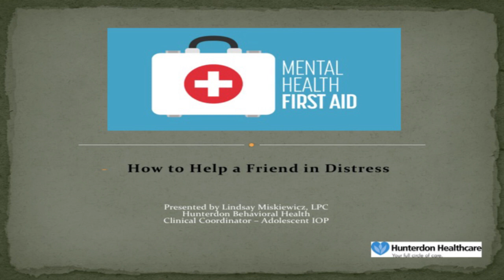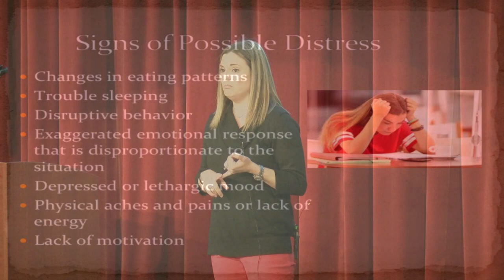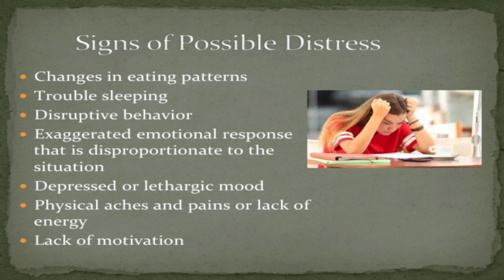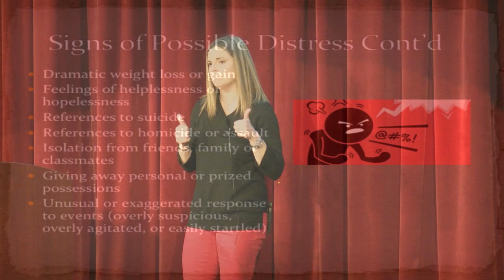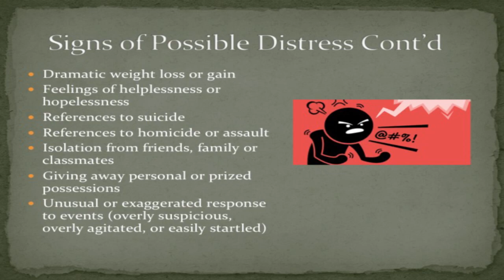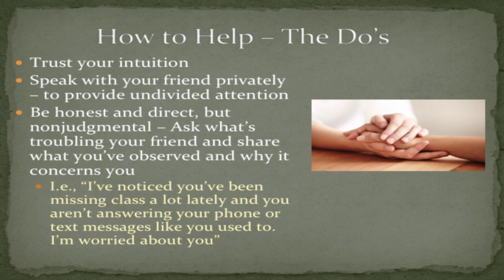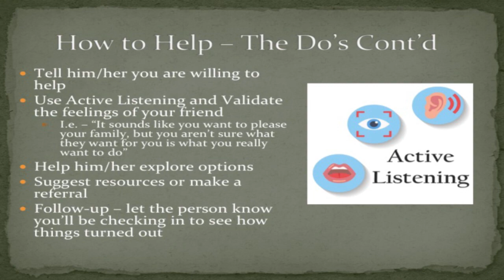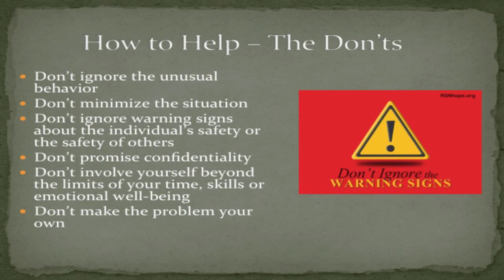How to Help a Friend in Distress ... A Presentation for Students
By Lindsay Miskiewicz, LPC, Hunterdon Behavioral Health, Adolescent Intensive Outpatient Program